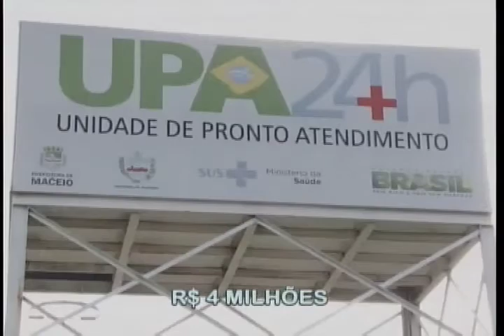Atraso na inauguração da UPA Trapiche